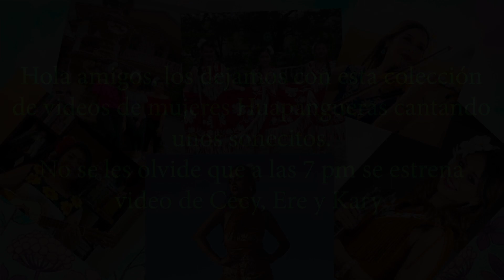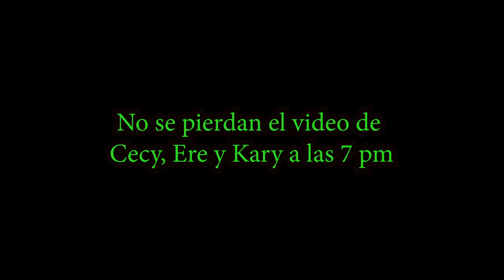GRANDES HUAPANGUERAS 🎻🎶 Colección especial de tríos femeninos. 💃🎵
Amigos cada domingo estaremos presentándole este combito de músicos huapangueros. En esta ocasión les presentamos 4 tríos que han sabido ganarse el cariño de todos. No se pierdan el video al ratito de Ceci, Kari y Ere que traen para nosotros  Las dos Huastecas muy al estilo de Las Mujeres Tamaulipecas.